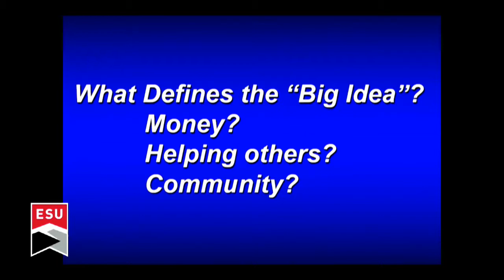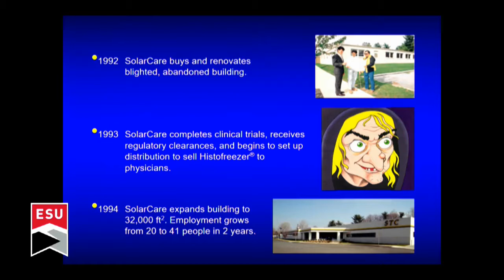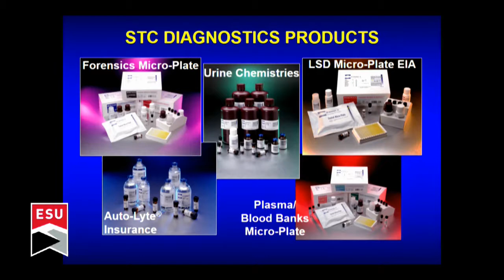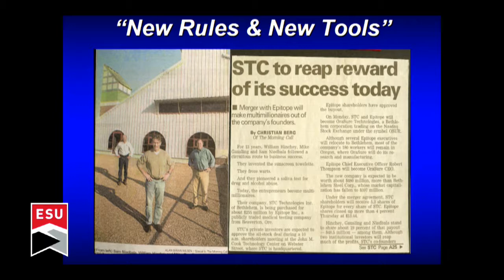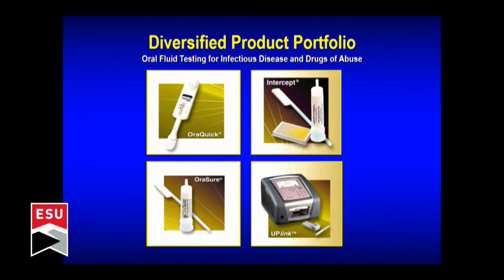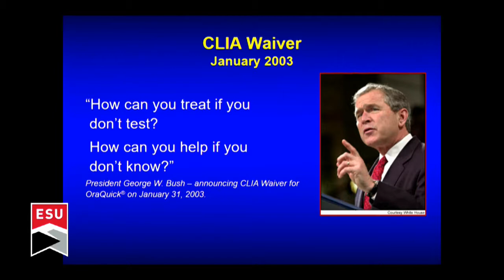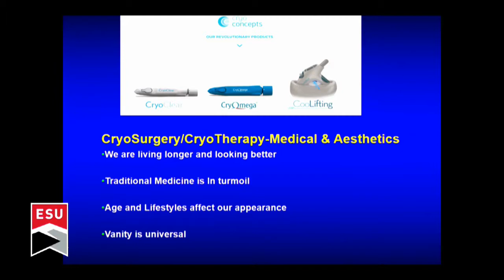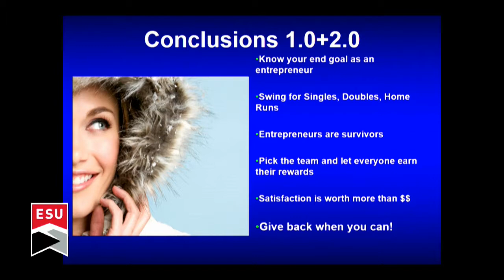Dr. Sam Niedbala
The President’s Distinguished Entrepreneur Speaker Series continues wtih CEO of CryoConcepts, LP, one of the fastest growing technology companies in the field of cyro-based products for esthetics and medical use, and ESU graduate, Dr. Sam Niedbala ’82. This presentation took place on Tuesday, October 24, 2017.